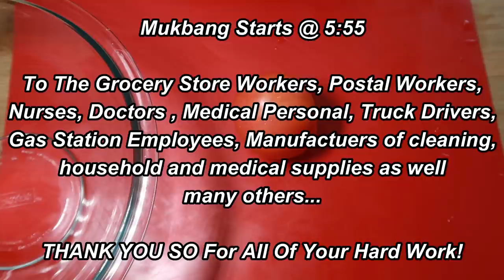SHRIMP TACOS PICO DE GALLO GUACAMOLE MUKBANG + RECIPE COOKING SOUNDS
Ingredients:

Shrimp:

12 oz shrmp
1 tsp garlic powder
1 tsp onion powder
pinch of salt
few pinches of cayenne pepper
1/2 tsp ground cumin (optional) (i did not use this)
1 tbs butter
1 tbs EVOO
3-4 soft tacos

Pico de Gallo:

3 small tomatoes
1/2 bunch cilatro
1/3 med red onion
2 tbs lime juice
3 cloves fresh garlic
1 tbs diced jalepeno
pinch of salt
black pepper

Guacamole:

1 rippened avacado
1-2 tbs pico de gallo

(Pls include an email)

YouTube free library music: George Street Shuffle

My Gear:

🎤 : Blue Yeti
📷 : Canon PowerShot G7X Mark II

About Me:

Name: Miriam
Age: 38 (Born April 1981}
Occupation: Registered Nurse
Where I Live: Maryland Eastern Shore
Favorite Food: Chicken
Personality: 50% Country, 45% Classy & 5% RATCHET 😜